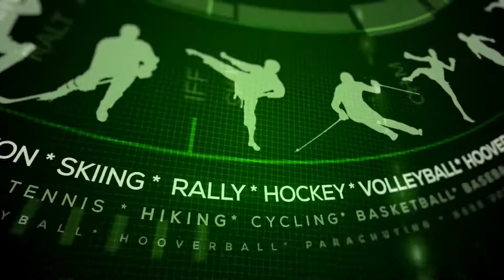Bermuda Karting Club Racing Feb 11th